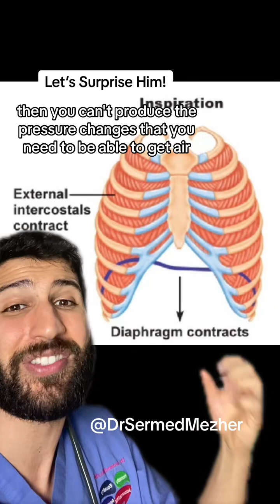This is The Last Man in an Iron Lung… Let’s Surprise Him! inspiring The iron lung, also known as a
This is The Last Man in an Iron Lung… Let’s Surprise Him! inspiring The iron lung, also known as a negative pressure ventilator, played a crucial role in respiratory care, especially during the mid-20th century. Here's how this historical medical device aids breathing: Negative Pressure Mechanism: The iron lung operates on negative pressure ventilation, creating a vacuum around the chest, which expands the lungs and allows air to be drawn in. Assisting Breathing: Individuals with respiratory paralysis, often caused by diseases like polio, could benefit from the iron lung as it assisted in the inhalation and exhalation process. Cyclic Airflow: The iron lung cyclically alternates between creating a negative pressure to facilitate inhalation and returning to normal pressure to allow exhalation, mimicking the natural breathing rhythm. Maintaining Oxygen Levels: By regulating airflow, the iron lung helps maintain adequate oxygen levels in the blood, ensuring that patients receive the necessary oxygenation. Relief for Weakened Muscles: For patients with weakened or paralyzed respiratory muscles, the iron lung provided relief by essentially 'breathing' for them, allowing the respiratory system to function despite muscle impairment. Treatment for Respiratory Distress: During polio epidemics, when many experienced respiratory distress, the iron lung became a life-saving intervention, offering a means to support breathing until the body could recover. Soothing Respiratory Fatigue: By assisting with the mechanical aspects of breathing, the iron lung alleviated the fatigue that individuals with respiratory muscle weakness might experience. Continuous Monitoring: Healthcare professionals could closely monitor patients in the iron lung, ensuring precise control over ventilation and making adjustments as needed. Adaptability: The iron lung was adaptable for various patient sizes and conditions, providing a versatile solution for respiratory support. Historical Significance: While largely replaced by modern ventilators, the iron lung holds historical significance as an early example of respiratory support technology.